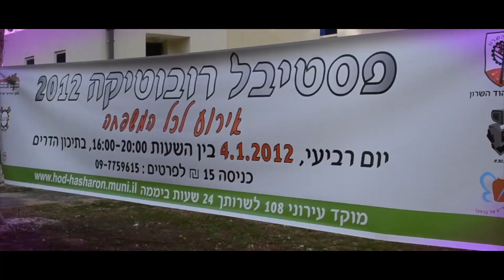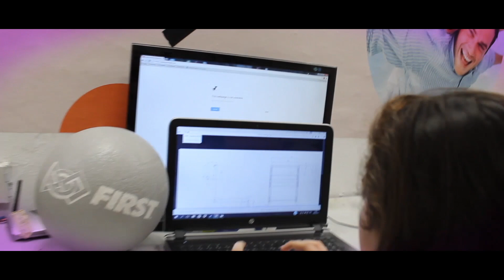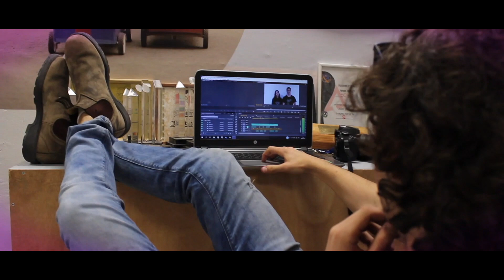Ha-Dream Team #3075 | 2016 Chairman's Award Video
Our Chairman's Award Video for the FIRST Robotics Competition 2016: FIRST Stronghold Israel Regional